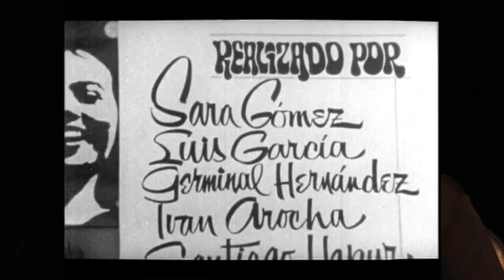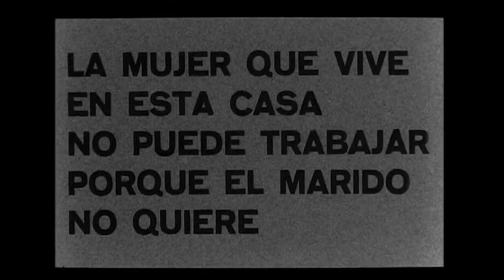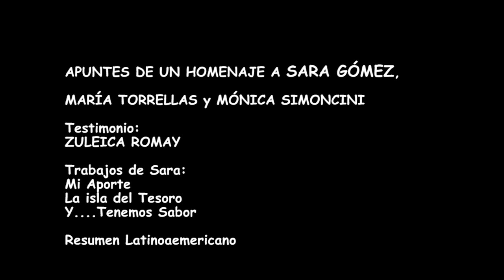Cuba. Apuntes para un homenaje a Sara Gómez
Avance de un trabajo  sobre la realizadora cubana, Sara Gómez, inspiración para las documentalistas, que en plenos comienzos de la Revolución realizó múltiples trabajos investigativos y muy audaces del papel de la mujer en los cambios que comenzaban a abrirse en las fábricas, en el campo, en las relaciones de pareja, y las relaciones de poder entre hombres y mujeres. También le preocupó la desigualdad racial y de clase. Contamos con el testimonio de Zuleica Romay, escritora cubana, directora de los Estudios  Afroamericanos de Casa de las Americas. Realización María Torrellas y Mónica Simoncini. Resumen Latinoamericano.